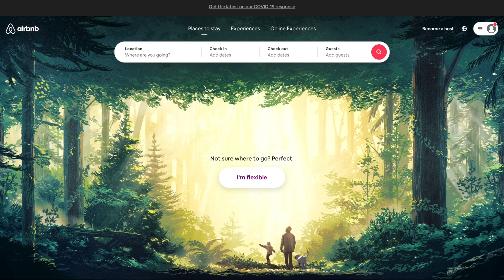Airbnb boss Brian Chesky shares his CEO Secrets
Brian Chesky, co-founder and CEO of Airbnb, shares his business advice for the entrepreneurship series I make for BBC News, CEO Secrets.